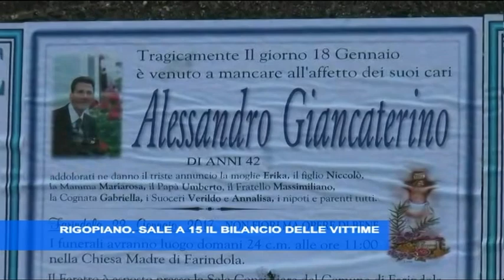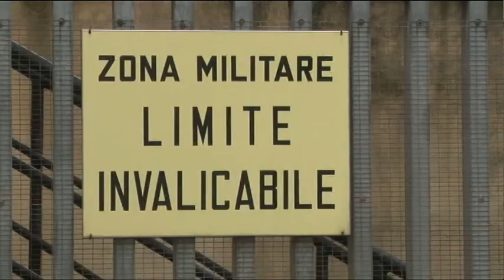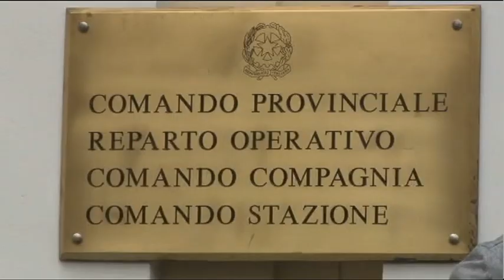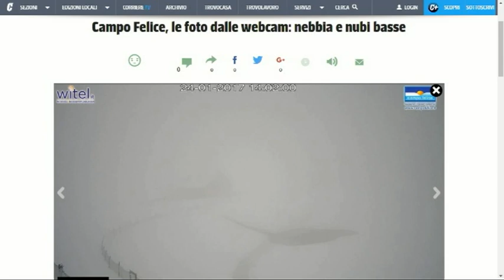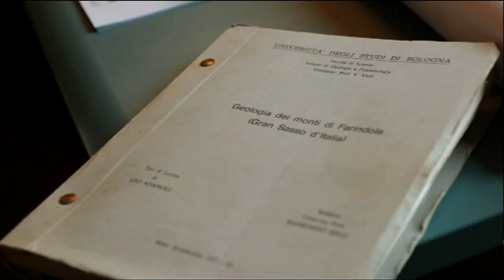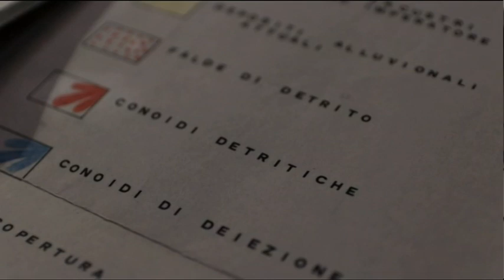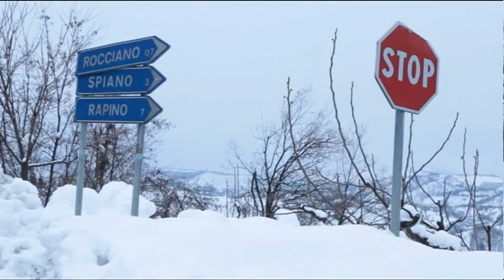TgSei Edizione dellke 14 Martedi 24 gennaio 2017